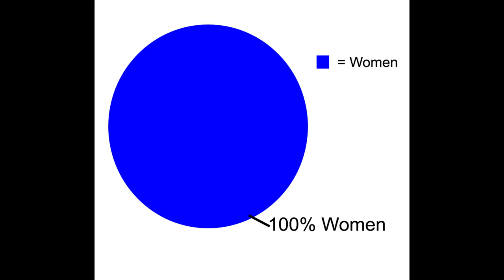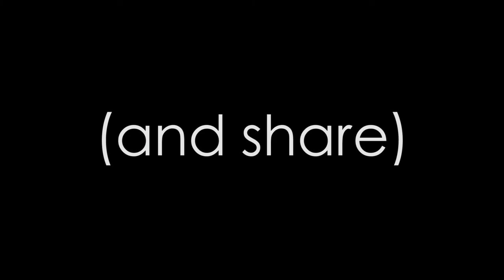Identical- NYU Thesis Campaign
I am raising funds for my NYU thesis project, a comedy about twins, that will begin production in April.